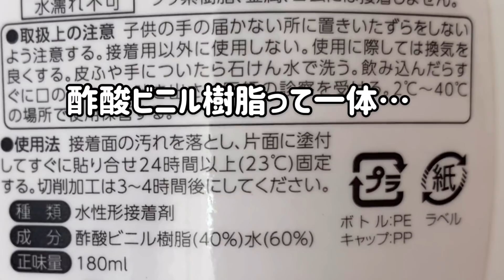メーカーに問い合わせしてみました #685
いろいろ調べたところ我が家では使うのをやめました。

名前 : ウサ（♀）
種類 : ネザーランドドワーフ（オレンジ）
年齢 : 2017年8月生まれ
投稿 : うさ男（お）

《うさぎの事が分かる動画》

《SNS》

《グッズ》